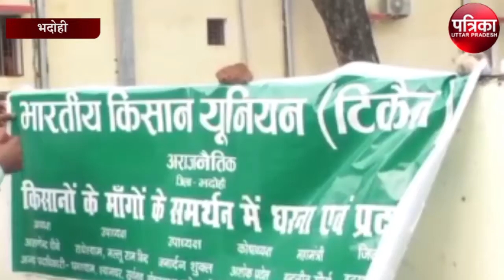ट्रेन रोकने पहुंचे किसानों को पुलिस ने रोका, किसानों ने की यह मांग